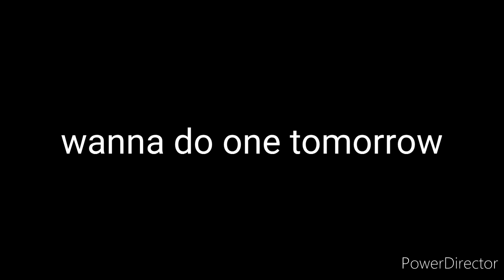any underwater scenes links?